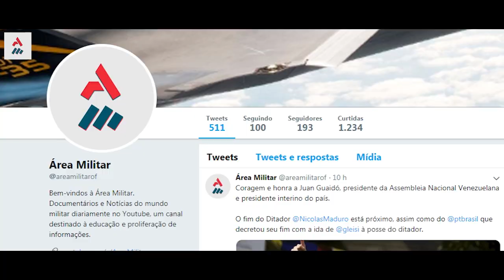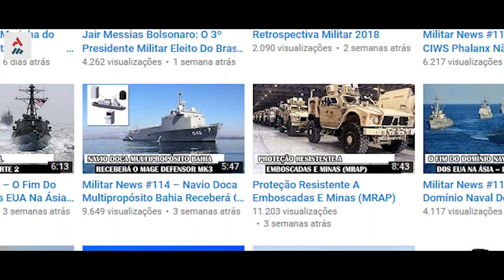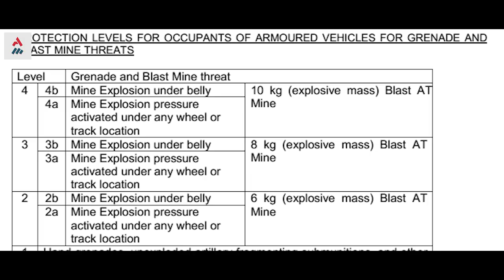Militar News #7 – Os Novos Blindados Streit Spartan Da Polícia Rodoviária Federal (PRF)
A Polícia Rodoviária Federal em breve contará com veículos táticos blindados para ações de controle de distúrbios e em áreas conflagradas.